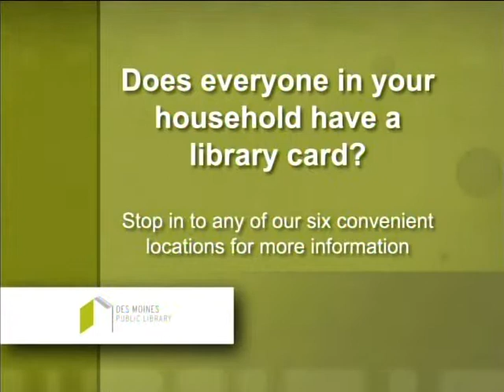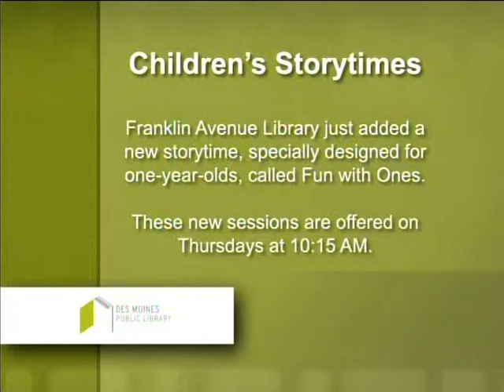Des Moines Public Library Update September 2011